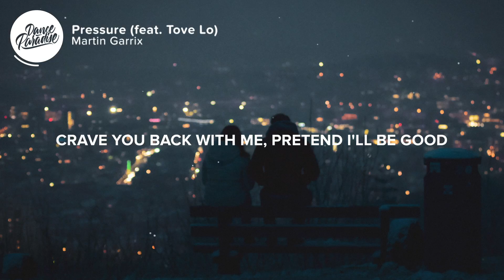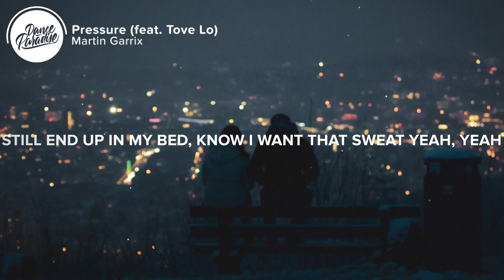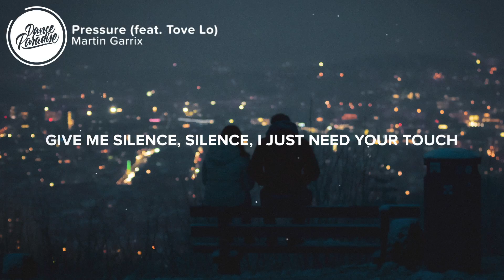Martin Garrix - Pressure (Lyrics) feat. Tove Lo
⚡️ Always under pressure

🎤 Lyrics: Martin Garrix - Pressure (feat. Tove Lo)

[Verse 1]
I'm in a mood
I'm still tasting you
Pacing around for days
Crave you back with me
Pretend I'll be good

[Pre-Chorus]
Give me silence, silence
I just need your touch
Know your violence, violence
Hides on the tip of your tongue
In the darkness, darkness
We go on and on

[Chorus]
Always under pressure
(Pressure, uh)

[Verse 2]
Can't take it back (Back)
When you talk like that, no
You make me see red
Still end up in my bed
Know I want that sweat
Yeah, yeah

[Pre-Chorus]
Give me silence, silеnce

[Chorus]
Always under pressure
(Pressure, uh)

[Bridge]
I don't, I don't know what to do
Tension just feels so thick in the room
I don't
I don't, don't know what to do
Oh, yeah

[Chorus]
Always under pressure
(Ah, ah)
Hides on the tip of your tongue (Pressure, pressure)

[Outro]
Always under pressure

Picture credit
📷  Christian Lue